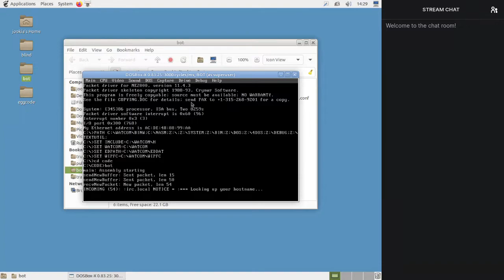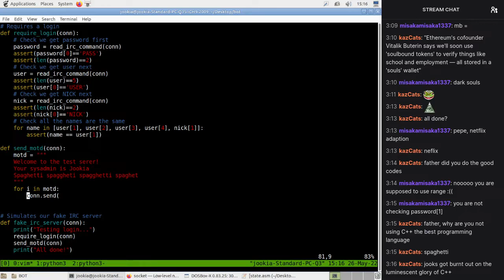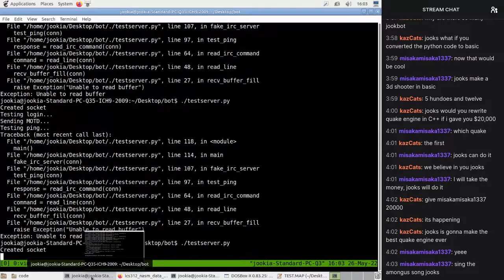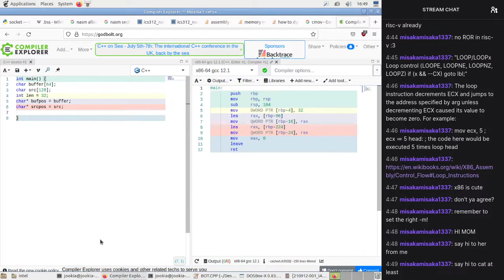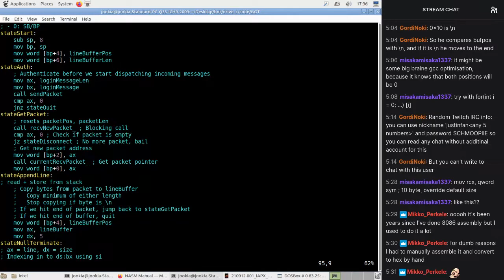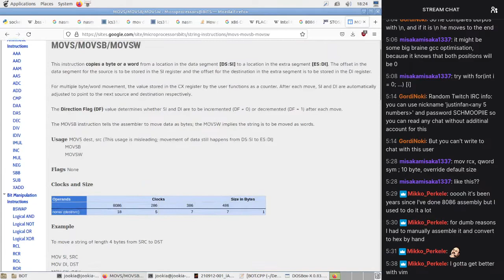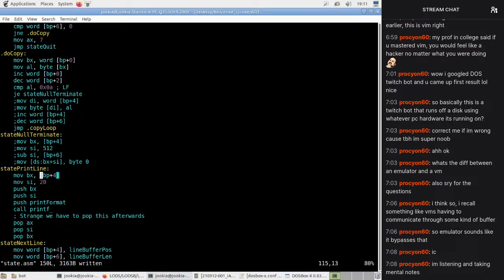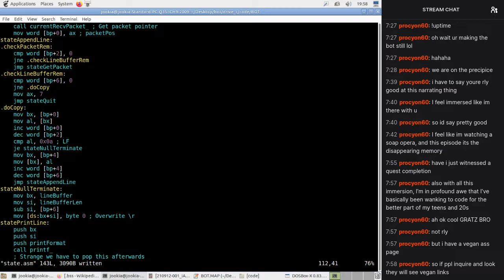Programming a DOS Twitch Bot: Part 22 (Tests and line buffering)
There's nothing like writing some tests in Python then diving in to 8086
assembly to write some line buffering code.

Timestamps:

00:00:00 - Setting up stream
00:06:30 - Writing a Python test server
00:55:00 - Refactoring and reviewing assembly
01:11:40 - Planning line buffering state
02:10:43 - Researching conditional string copying
02:10:43 - Researching conditional string copying
02:39:20 - Adding local variables
03:13:40 - Handling the CR LF problem
03:15:55 - Writing the line buffering code
04:08:25 - Debugging the packet reading
04:28:30 - Debugging the line writing